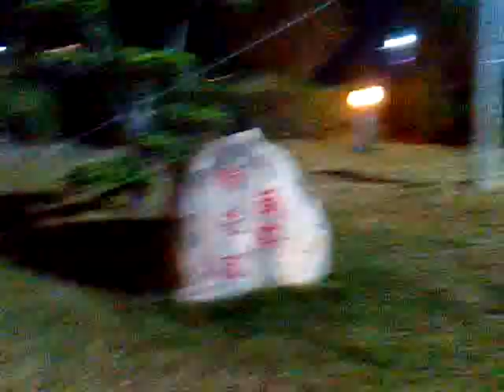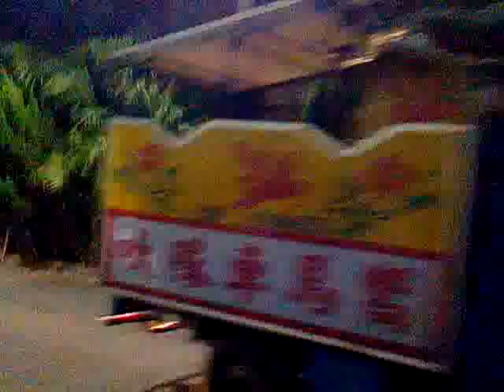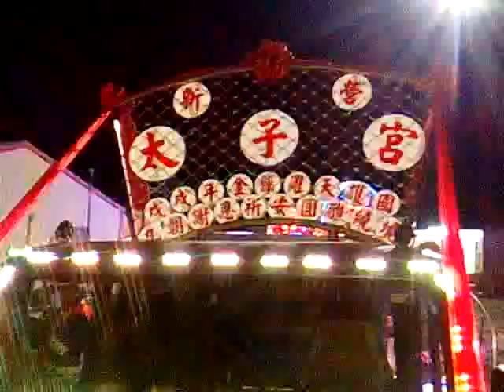VID 20181116gg角帶廟會包含真武大帝殿_夜景_183617新營太子宮繞境活動三天的第一天